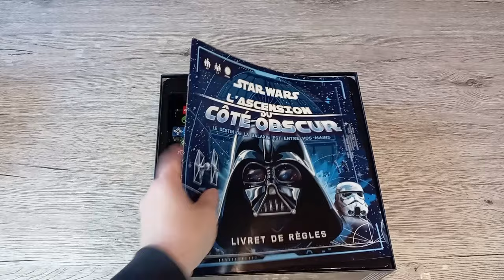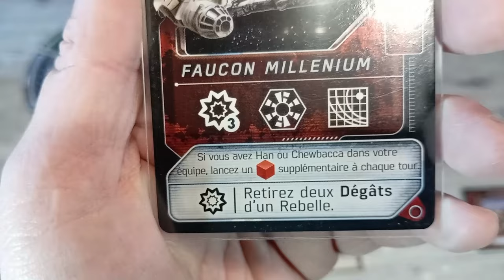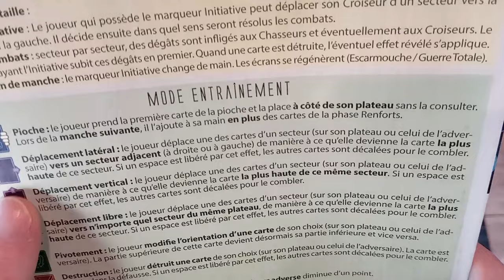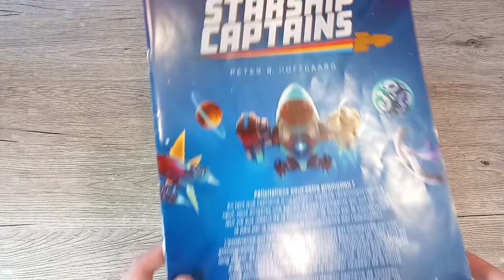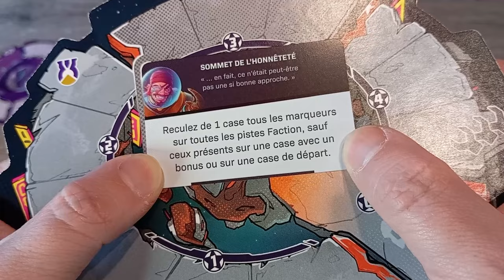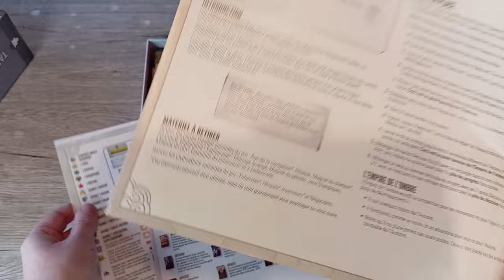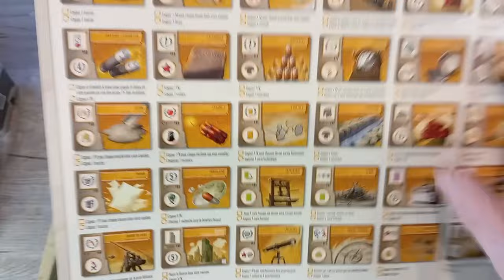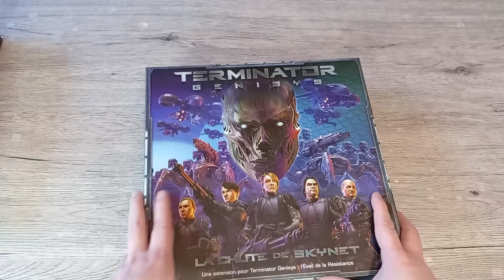J'ai quoi comme jeux? épisode 15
on continue d'explorer rapidement ma ludothèque

00:00 intro
00:27 Star wars l'ascension du côté obscure.
13:27 Starfighter
25:20 starship captains
39:53 Tapestry
52:04 Terminator genisys